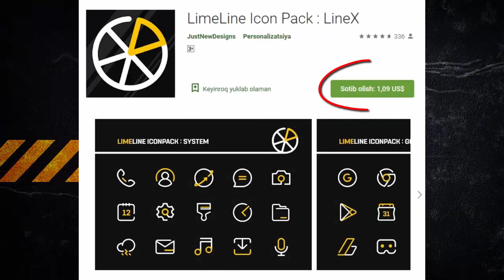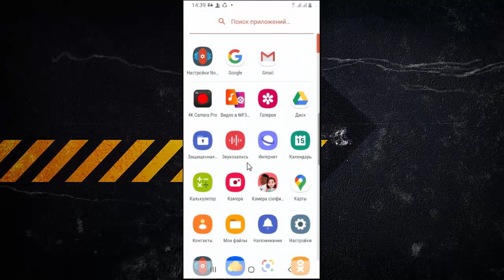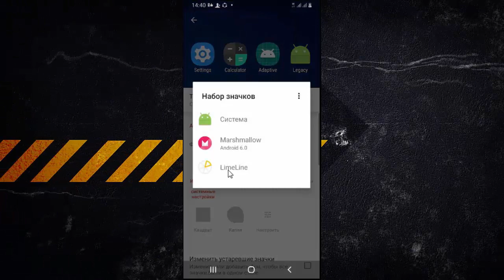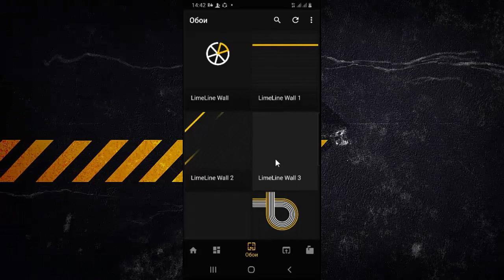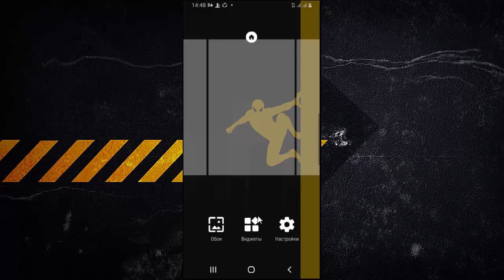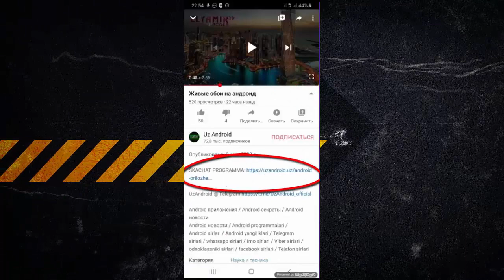Barchani shok qiladigan programma